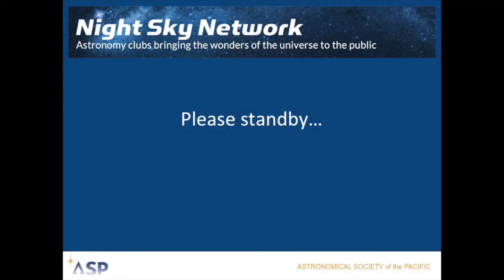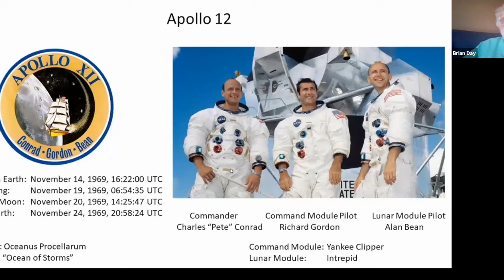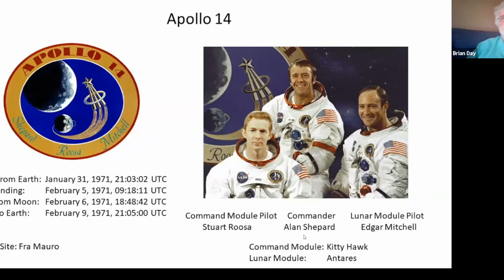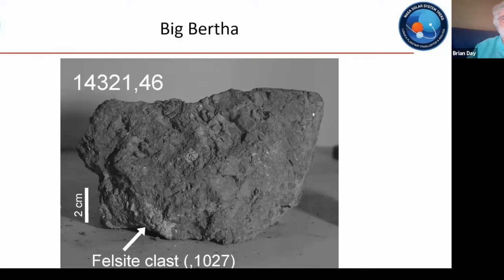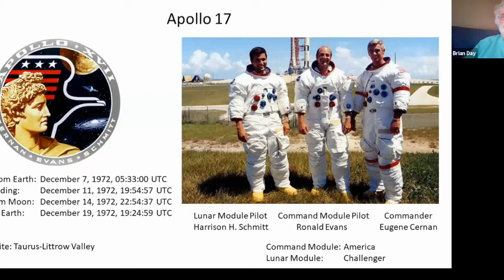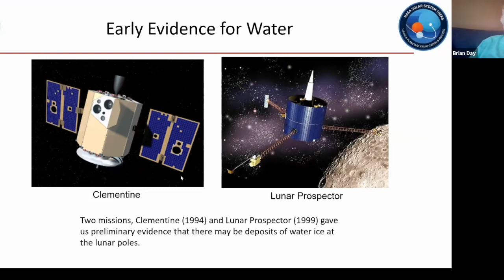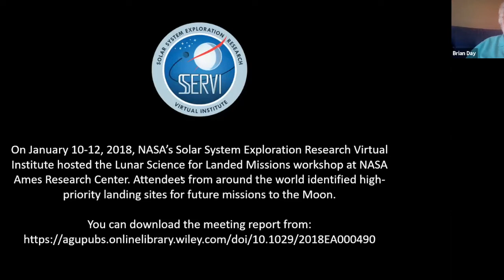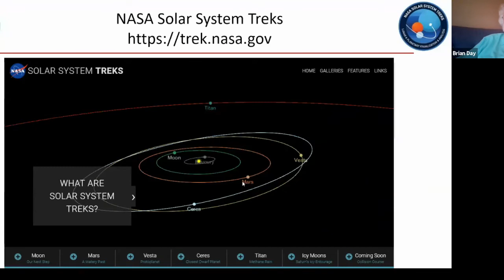NSN Webinar Series: Lunar Landing Sites, Past and Future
On April 23, 2020, the NASA Night Sky Network heard from Brian Day from NASA's Ames Research Center as he gave us an inside look at lunar landing sites past and future, what we learned and hope to learn.

As we celebrate 50 years of human exploration on the lunar surface, we'll take a look back at each of the Apollo landing sites and discuss why each site was chosen and what made each site so interesting. We'll then recap some of the fascinating things we've learned from robotic lunar missions that followed Apollo. Finally, we'll look ahead to some of the amazing sites we are considering for future missions to the Moon. We'll make use of NASA's Moon Trek portal to conduct our exploration.